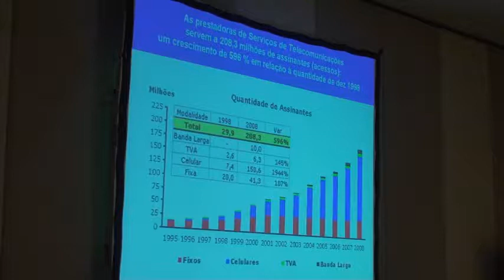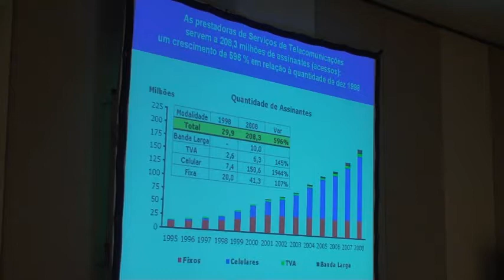TELEBRASIL 208 MILHÕES DE USUÁRIOS DE SERVIÇOS DE TELECOMUNICAÇÕES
Setor atende a 280 milhões de usuários, segundo o presidente da Telefônica e da Telebrasil, Antonio carlos valente. segundo ele, não há nehuma outra rede de Telecomunicações com um volume de serviços prestados desse tamanho.